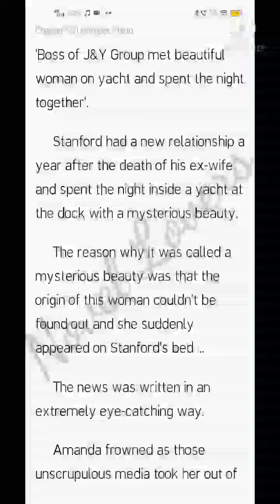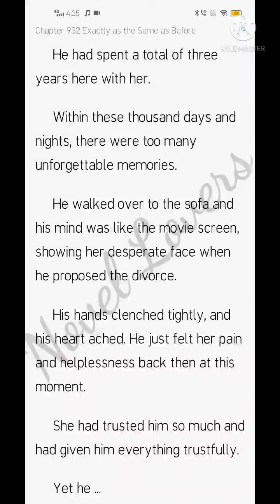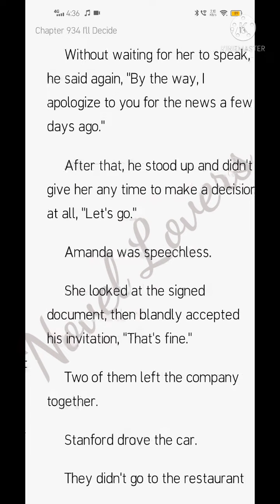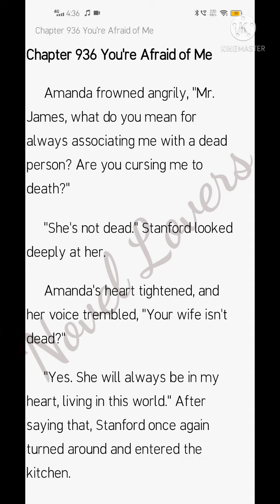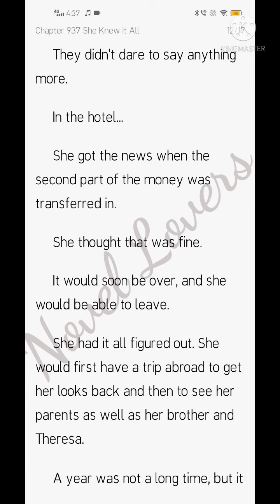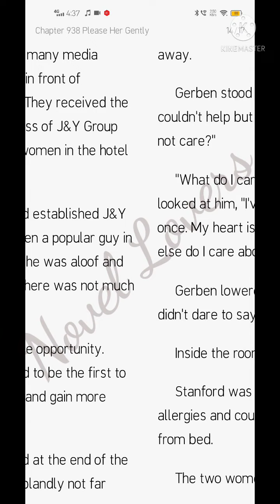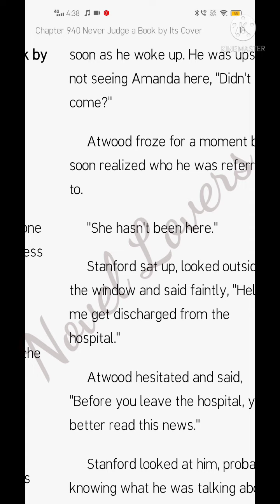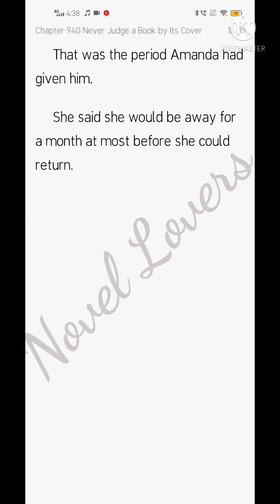Trapped In Your Love (931-940)